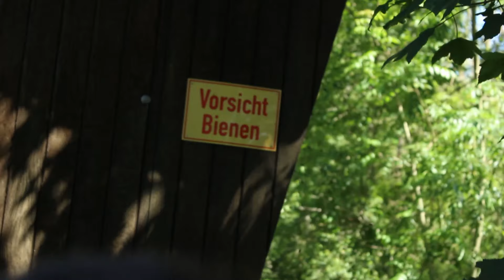VON FLUT ÜBERRASCHT!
Die Flut hat eher deinen Staudamm überrascht.. Clickbait Pumpkin...
3 Likes und ich mache Pranks!

- ProleteR